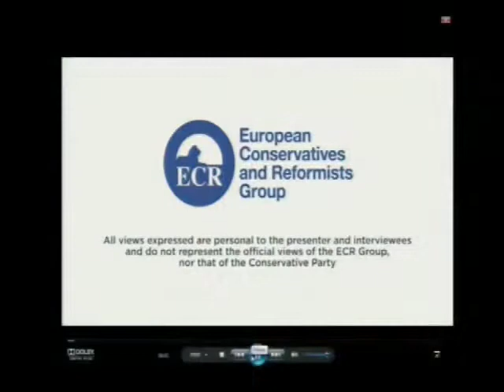Time to Jump: A Positive Vision of a Britain Out of the EU and in EEA Lite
Drawing on his background in the real world outside of politics -- most notably in the railway business -- Member of the European Parliament David Campbell Bannerman explains the problems that face British membership in the European Union, how they affect the man in the street, and what can be done about it. He examines the awkward position Britain has gotten itself into and offers a radical alternative -- Britain should jump out of the EU and into a position that he dubs "EEA Lite" -- a place somewhere between the EEA Agreement that Norway enjoys and the Swiss bilateral arrangements. Campbell Bannerman argues that since 90 percent of the UK economy has nothing to do with EU trade, an "EEA Lite" position would allow Britain to make adjustments that would fit its unique strengths and needs, while not being saddled with the full gambit of EU laws and regulations.